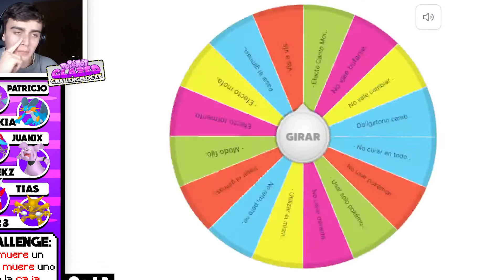💥¡¡EL GIMNASIO DEFINITIVO!!💥 / Pokémon Glazed Challengelocke - [21]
Buenas a todos y bienvenidos al VIGESIMOPRIMER EPISODIO de POKÉMON GLAZED CHALLENGELOCKE!!

EL EPISODIO de hoy trae un GIMNASIO, el ÚLTIMO de la región con un COMBATAZO!!

HORARIOS DE SERIE (Martes, jueves y sábados) :
-España: [18:00]
-Nicaragua, México, Guatemala: [11:00​]
- Colombia, Ecuador, Perú [12:00​]
-Venezuela, Bolivia [13:00​]
-Paraguay, Uruguay, Argentina [14:00​]